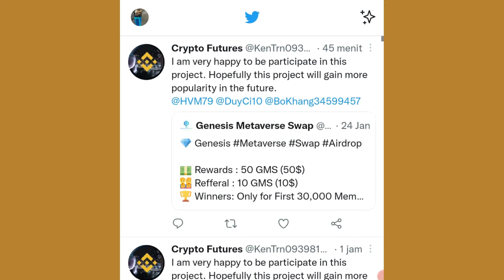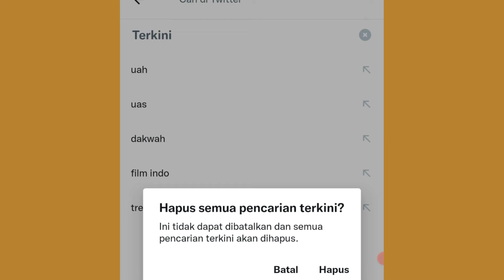Cara menghapus history twitter di android | terbaru 2022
Tutorial tentang Cara menghapus history twitter di android | terbaru 2022